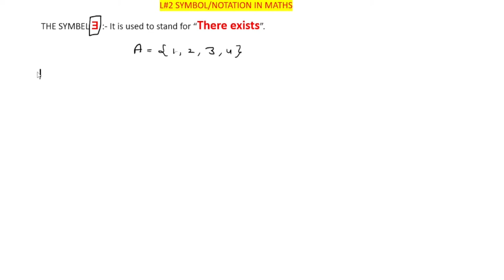L#2/SYMBOL/NOTATION IN MATHS/THE SYMBEL Ǝ, It is used to stand for “There exists”.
IN THIS VIDEO I AM TEACHING A VERY IMPORTANT TOPIC OF SYMBOL/NOTATION IN MATHS